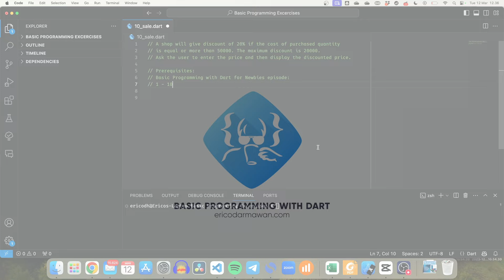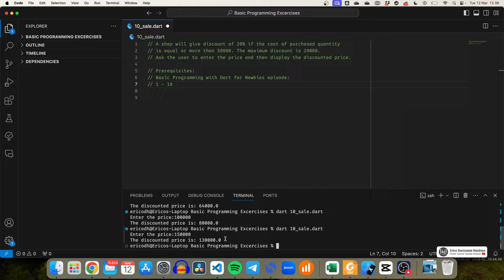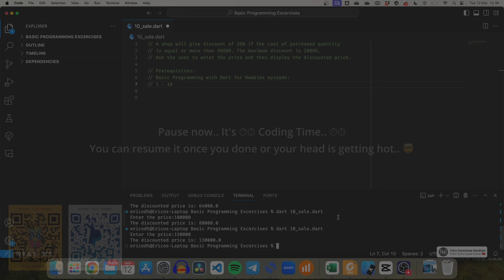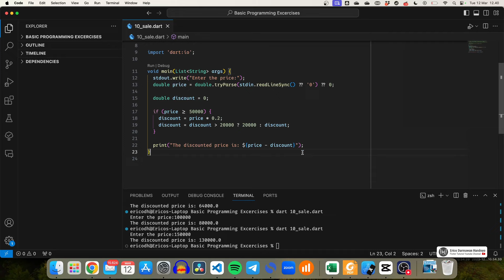Sale | Latihan Pemrograman Dasar Dart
🎵 ENDING SONG: "Night Hunter" by Starunner 🎵